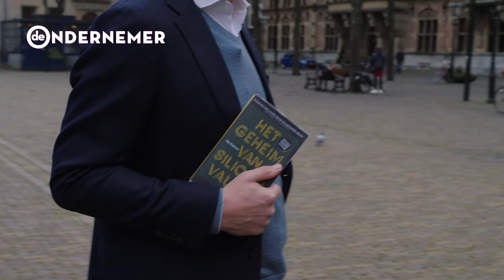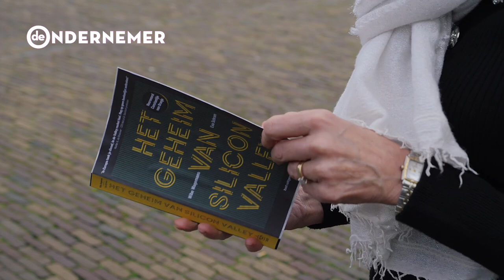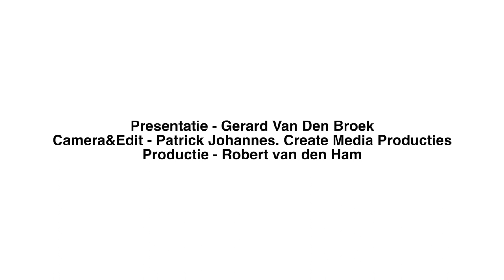Het geheim van Silicon Valley - boekuitreiking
Boekuitreiking van 'Het Geheim van Silicon Valley' aan staatssecretaris van Economische Zaken en Klimaat Mona Keijzer door De Ondernemer Directeur Gerard van den Broek.

Eva Schram en Wibe Wagemans willen de innovatie in Nederland versnellen. Hoe je dat doet, beschrijven de avontuurlijke journaliste en succesvolle serie-ondernemer in het boek ‘Het geheim van Silicon Valley’. Er is een open cultuur en ecosysteem voor nodig zoals in 'The Valley', waar talloze startups vanuit garages en zolderkamertjes tot de machtigste miljardenbedrijven uitgroeien.